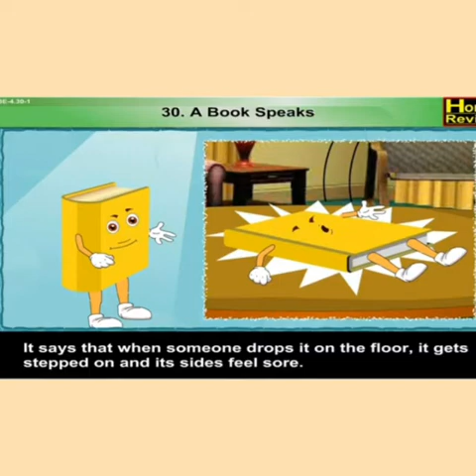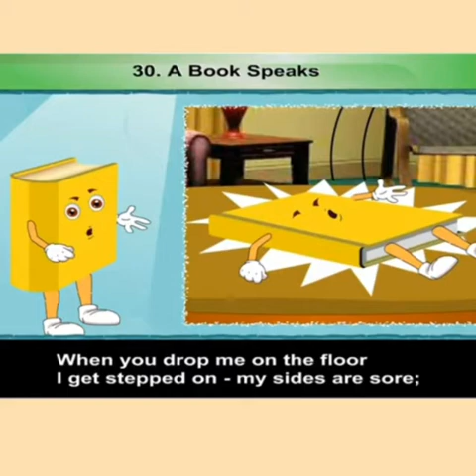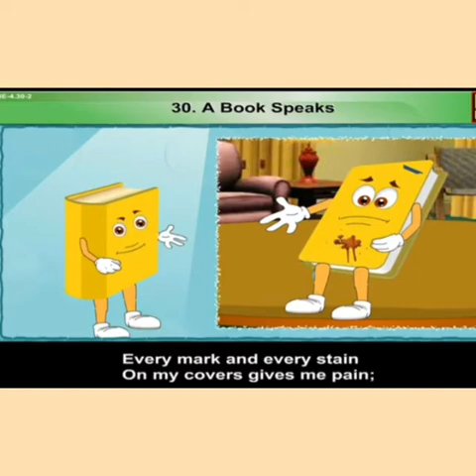25/01/2021 English chptr 30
Video from Liza Khan